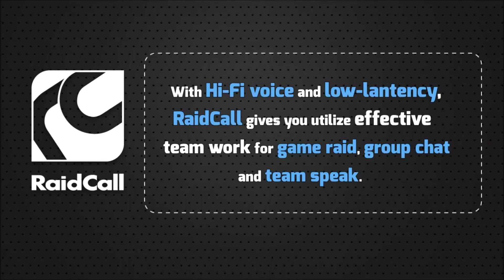BajheeraLoL - Awesome VAYNE Game w/ Viewers - League of Legends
Hang out in Raidcall! :D

Play League of Legends for FREE! :D

This game is one of the better games from the evening of streaming :) I just felt like starting up the stream, hopping in RaidCall and play some normal LoL matches with viewers from the stream! :D

I decided to play Vayne this game and even though I feel like I need a lot of work on my Vayne, but I still ended up doing pretty well :)

Anyway, I wanted to post up this video for you guys before I went to bed, so thanks for watching, I hope you enjoy it, and I'll see you in a few hours when I wake up! :D